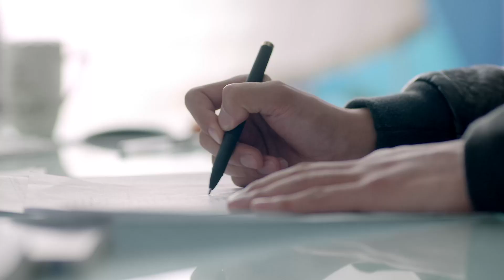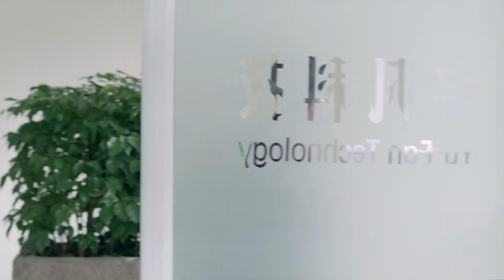Multi Sub【Chồng Tôi Thích Ngoại Tình】EP37 The Marriage Will Through to the End | MQ Media Vietnam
《Chồng Tôi Thích Ngoại Tình》 phim gốc Full Episodes ấn vào đây xem trọn bộ：

Giang Nhất Phàm (Vạn Thiến đóng vai) và Vương Vũ Minh (Nhậm Trọng đóng vai) giữa biển người mênh mông cuối cùng tìm được với nhau, cùng dắt tay nhau bước vào lễ đường hôn nhân, cùng tổ chức một gia đình hạnh phúc; nhưng cuộc hôn nhân ngọt ngào lúc ban đầu không được duy trì lâu, Vương Vũ Minh do sự nghiệp bị trắc trở và mất việc làm. Bằng đấu trí mạnh mẽ Vương Vũ Minh quyết định xây dựng sự nghiệp, nhưng con đường đó tràn đầy gian nan hiểm trở, tương lai gia đình nhỏ bé này vẫn mờ mịt.
Trong tình huống mấu chốt này, Giang Nhất Phàm phát hiện mình bị ung thư vú, cô ta không dám báo tin xấu này cho Vũ Minh đang trong tình huống nước sôi lửa bỏng, cô ta tự gánh vác sự đau đớn và nỗi sợ do căn bệnh mang đến. Bạn gái cũ của Vũ Minh, Hiểu Hàm, bị bệnh phải nằm viện, cô ta đơn độc một mình không ai chăm sóc; Vũ Minh tùy tiện không nỡ lòng nhìn thấy Hiểu Hàm chịu đau khổ, quyết định chăm sóc cho cô ta. Giang Nhất Phàm không thể nào chấp nhận việc làm của người chồng, và dần dần gia đình này sẽ đi đến sụp đổ…

Còn nhiều phim hay chờ bạn khám phá